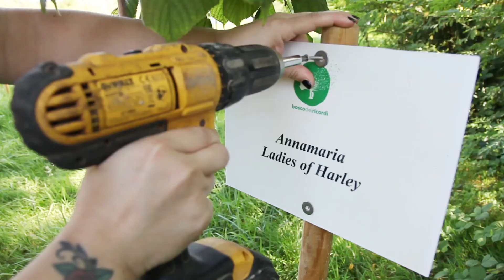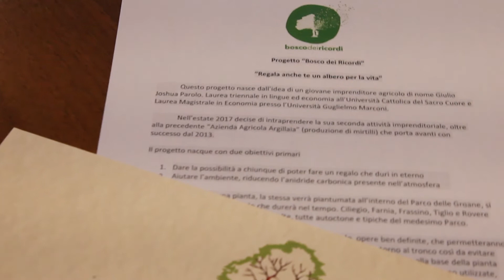Bosco dei Ricordi - Illustrazione del Progetto nel Parco delle Groane in Comune di Bollate (MI)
Nel video la responsabile del progetto Geom. Bossi Giorgia relaziona in merito a tutte le peculiarità del "Bosco dei Ricordi". L'area si trova all'interno del Parco delle Groane confinante con la Villa Arconati di Castellazzo di Bollate. Il progetto nasce con il duplice scopo di riqualificare l'area verde permettendo di donare un pensiero che duri in eterno diminuendo contestualmente la Co2 all'interno dell'atmosfera.